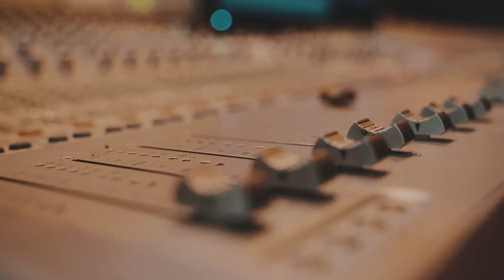Hoodstar Jack - Nodd (Official Music Video)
Produced By: Lock16k
Engineered By: Kidd Kold
Directed By: Kriscole